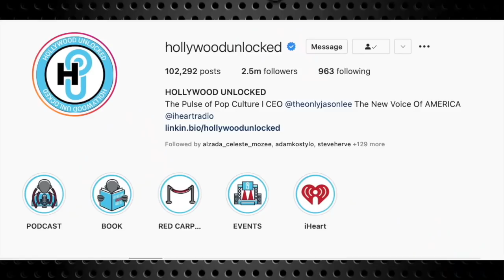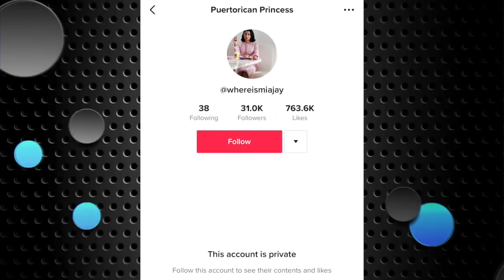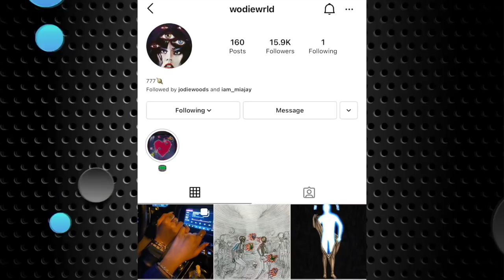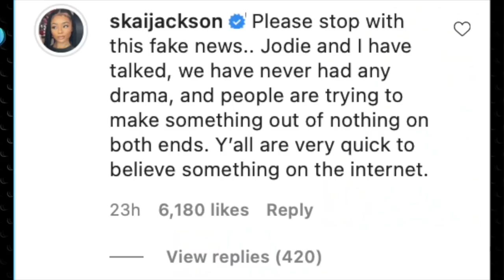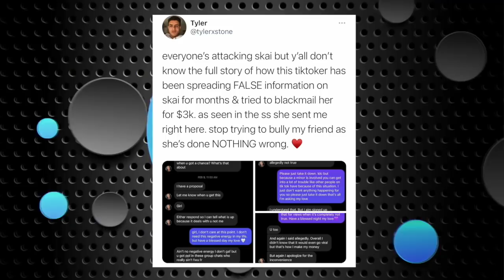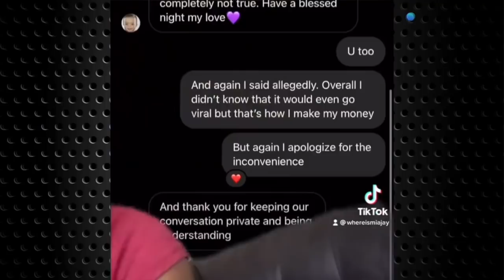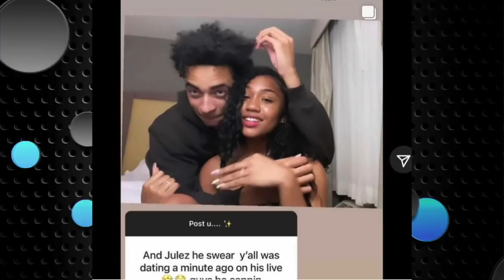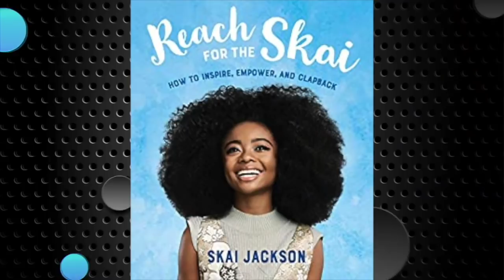Skai Jackson Gets Called Out And Extorted By A Tik-Toker